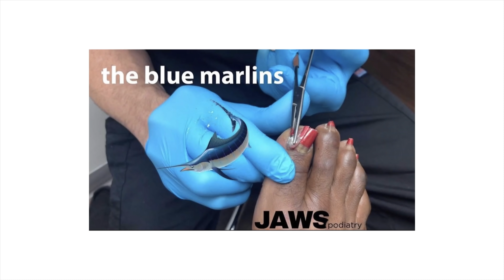HUGE TOENAILS DEBRIDEMENT | LONG TIME NO SEE THE NIPPER